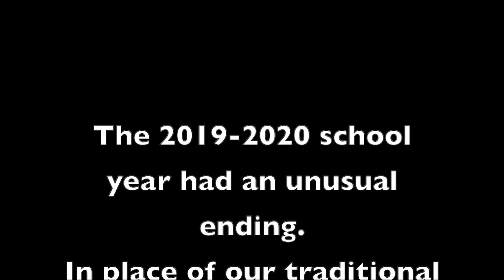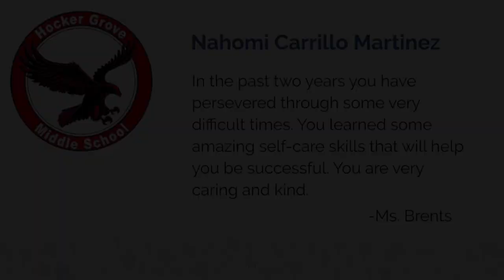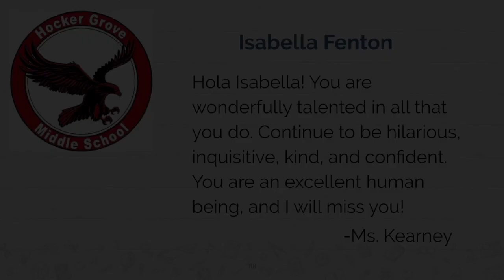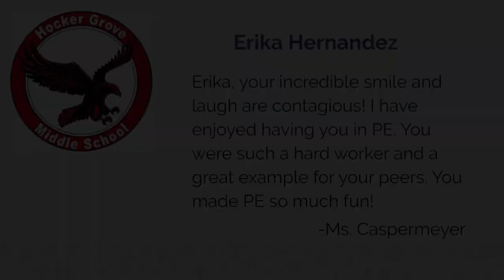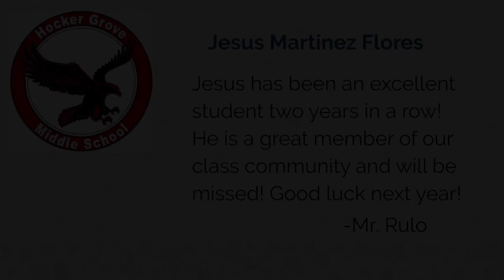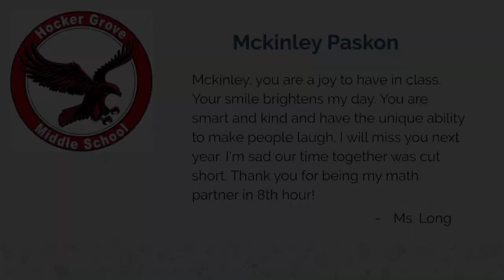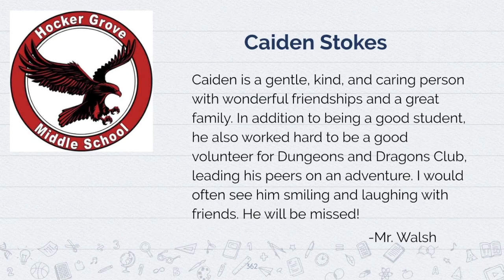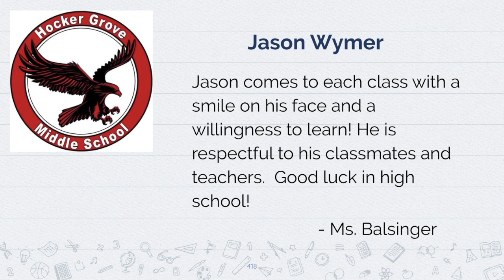8th grade Goodbye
This video is about 8th grade Goodbye